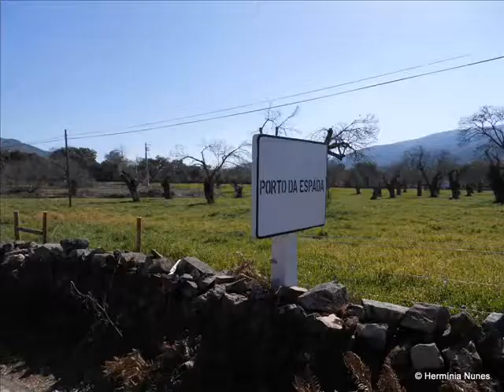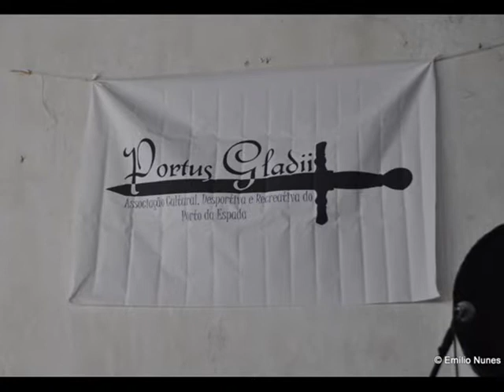Video da 6ª caminhada 2015 Comidas Azeite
Video que inclui a caminhada que os Gatos Estafados, fizeram no Porto da Espada, por ocasião das Comidas d'Azeite 2015, integradas  na 10ª Quinzena Gastronómica do Azeite de Marvão.
Participamos também no almoço servido no largo da Casa do Povo, pelo Restaurante Serrinha.
Foi uma organização da Associação Portus Gladii, com vãrios apoios de produtores locais, bem como das entidades locais, junta e Câmara Municipal de Marvão.
Uma tarde bem passada como é habitual no Porto da Espada, pois não faltou também a animação musical, com o Grupo Chumbo Torto de Vila Boim.